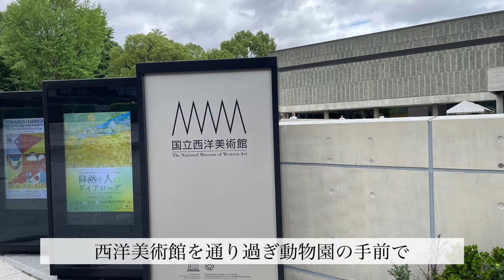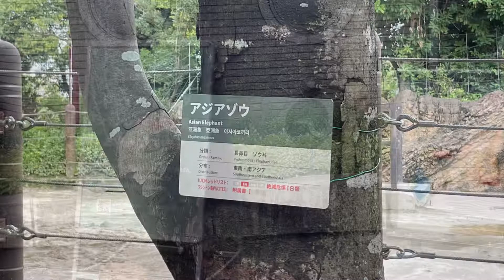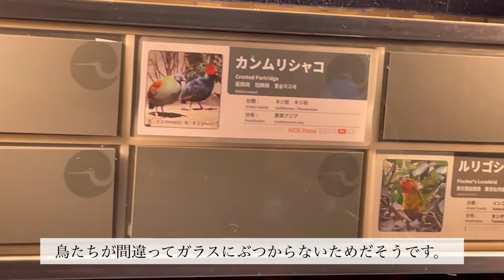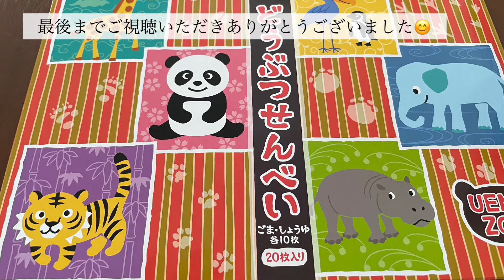真夏の上野動物園 動物たちが暑さと戦ってました。人間と同じだよね。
真夏の動物園たちに会ってきました。暑くても子供たちは夢中で動物観察してました。上野動物園